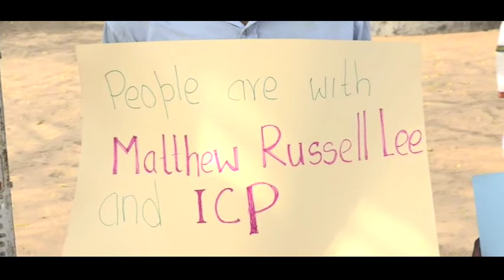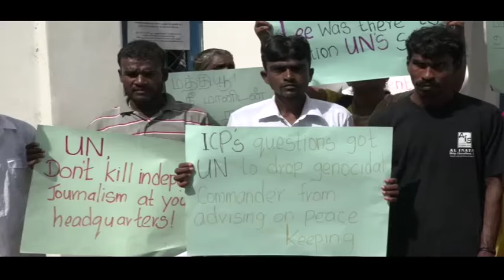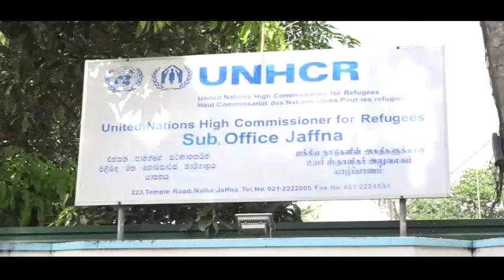Protesters demand UN to restore media access to ICP, Matthew Russell Lee at UN HQ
The kith and kin of missing people in Jaffna on Tuesday staged a protest at Nalloor in front of the office representing UN operations in the district. The protesters, led by NPC Councillors Ananthy Sasitharan and M.K. Shivajilingam, demanded UN Secretary General Ban Ki-moon to restore UN -accredited media access to renowned journalist Matthew Russell Lee, who has been consistently asking questions on UN handling of investigations on Sri Lanka's international crimes. Full story